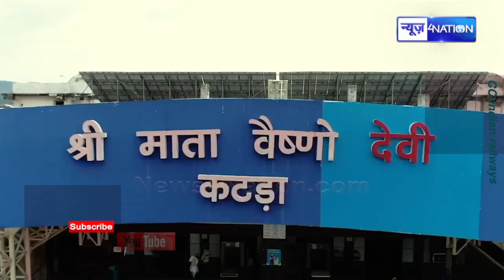Train हो गई लेट, अब Railways को मिला बुजुर्ग को 22 हजार हर्जाना देने का आदेश । News4Nation